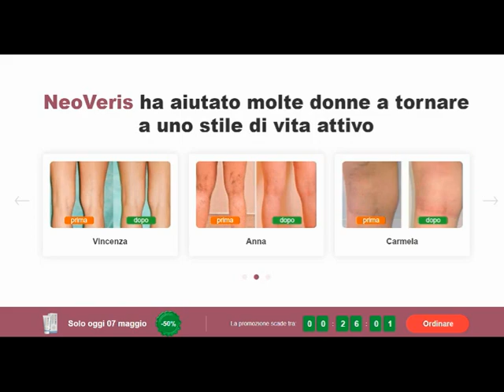Neoveris:vantaggi,sito ufficiale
Per diversi anni, gli esperti di tutto il mondo hanno lavorato allo sviluppo di un trattamento efficace per le vene varicose, che aiuterebbe le donne a tornare alla vita attiva. Grazie alle ultime scoperte e ad attrezzature di ultima generazione, gli specialisti sono stati in grado di selezionare componenti capaci di far fronte a questo problema. È così che è stato creato NeoVeris.

I professionisti sono riusciti a creare un rimedio che può alleviare i sintomi delle vene varicose, così come prevenire lo sviluppo di future patologie. Nella maggior parte dei casi, 1 ciclo di trattamento è sufficiente per ottenere risultati positivi.

NeoVeris è stato già altamente apprezzato da esperti e acquirenti in tutto il mondo.